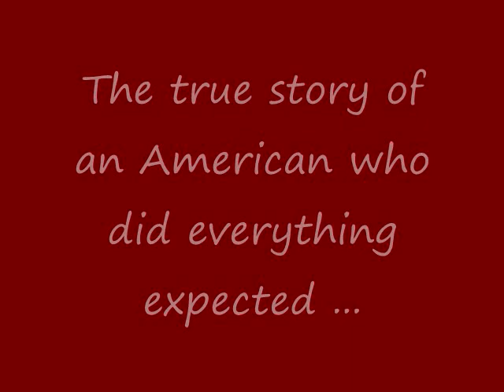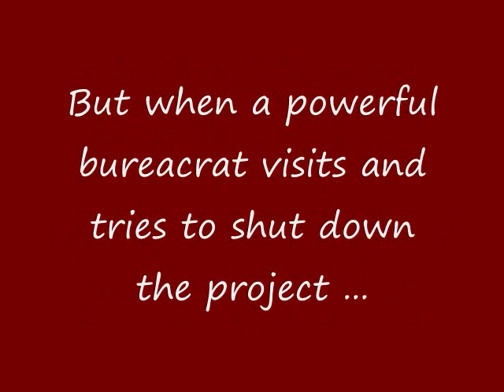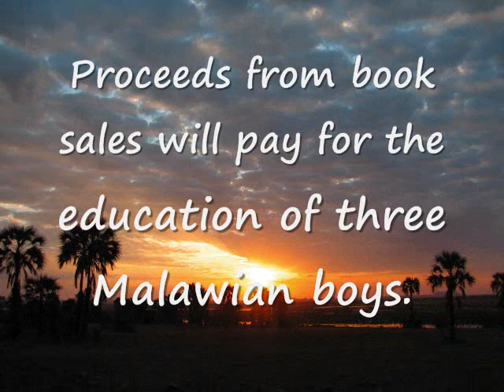From Microsoft To Malawi